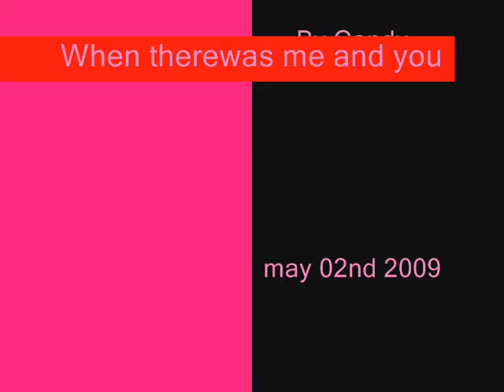Addek When there was me and you